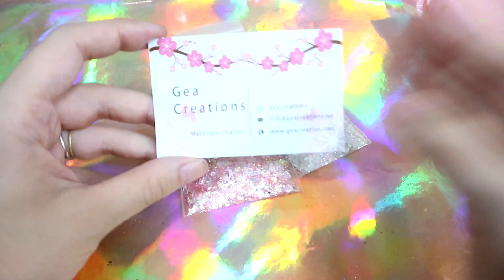Nuovi STAMPI da GeaCreations disegnati da me !! - UNBOXING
Ciao Ninetti benvenuti in un nuovo video ! avete visto che belli i nuovi stampi ? qui trovate i link per acquistare i 4 stampi disegnati da me !